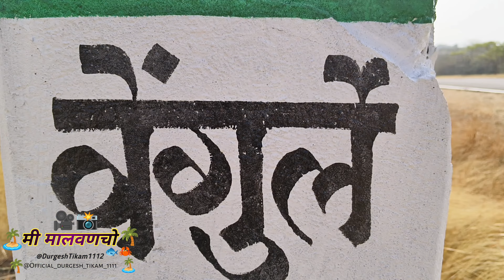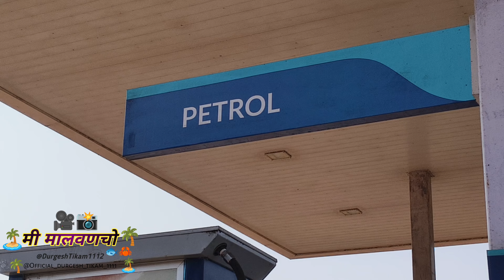श्री केपादेवी ची वार्षिक जत्रा २०२३ वेंगुर्ला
नमस्कार
मित्र मैत्रीणीनो

मी मालवणचो
मी मालवणचो

मी मालवणचो या माझ्या युट्युब चॅनेल वर मी दुर्गेश टिकम तुमचे सगळ्यांचे मनापासून स्वागत करतो.

या विडीओ मध्ये मी तुम्हांला दाखवणार आहे .

 ‎‎श्री केपादेवी वेंगुर्ला मुठ उभादांडा जत्रा २०२३

विडिओ आवडल्यास नक्की लाईक, शेअर करा, कमेंट्स करा. आणि सगळ्यात महत्त्वाचे चॅनेल वर नवीन असाल तर लवकरात लवकर चॅनेल सब्सक्राईब करा आणि बाजुची 🔔दाबून ऑल वर ठेवा म्हणजे माझ्या येणाऱ्या सर्व प्रकारच्या विडिओ ची नोटिफिकेशन्स लगेचच तुम्हांला मिळेल.

कोकण
मालवण
सिंधुदुर्ग

विडीओ आवडल्यास लाइक करा आणि शेअर करा